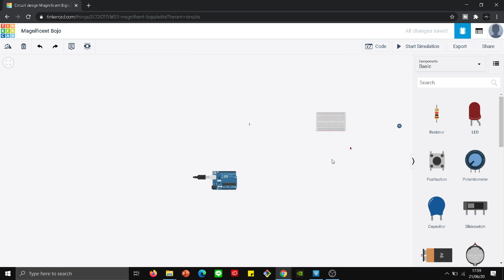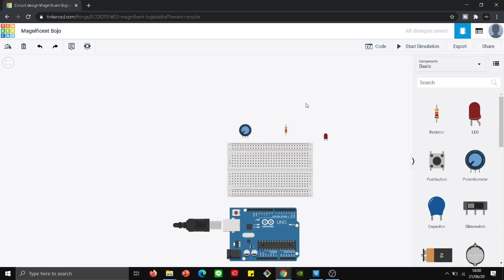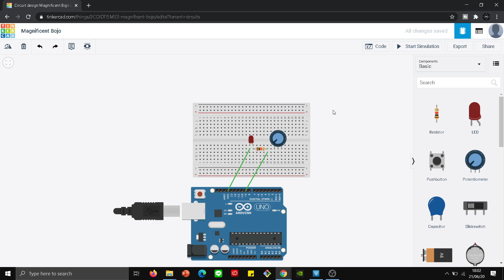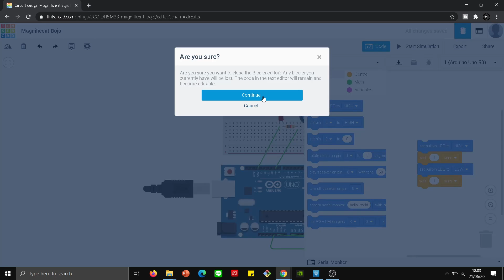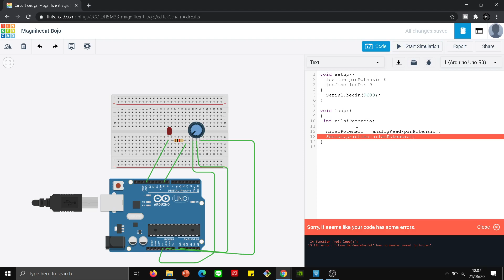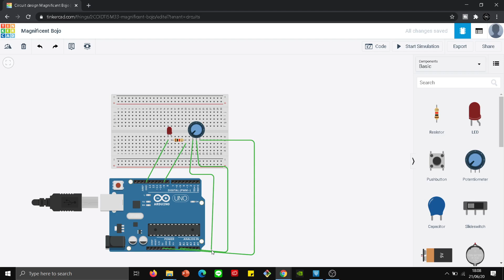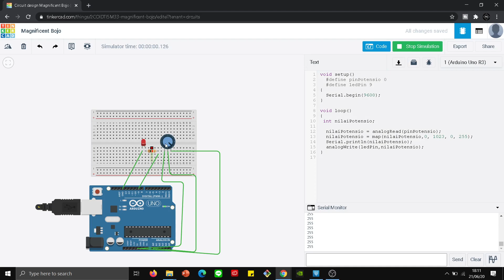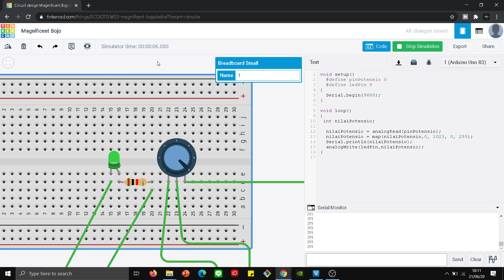CARA MEMBUAT SIMULASI LAMPU NYALA - REDUP DI ARDUINO UNO MENGGUNAKAN POTENSIO METER - TINKERCAD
Halo guys selamat datang di Fahlevi Gtech di video kali ini saya akan membuat video mengenai arduino Uno yaitu simulasi lampu nyala redup dengan potensio meter